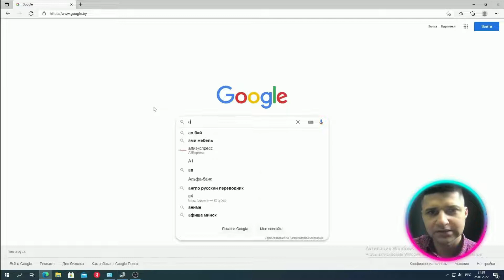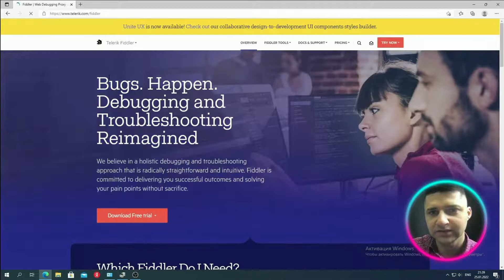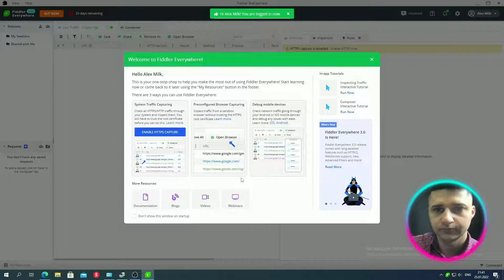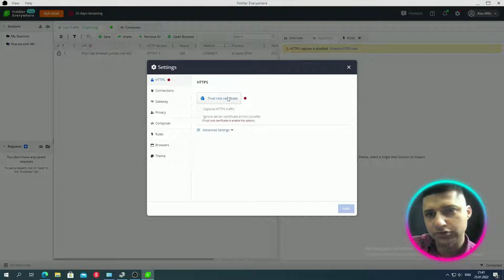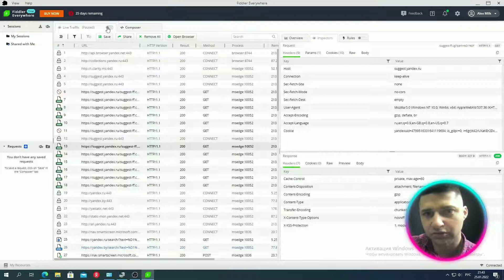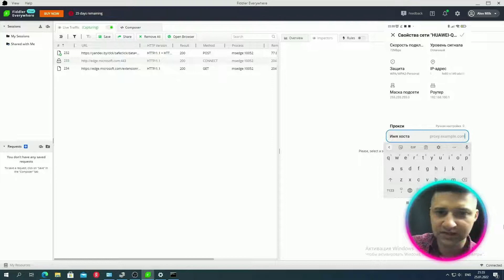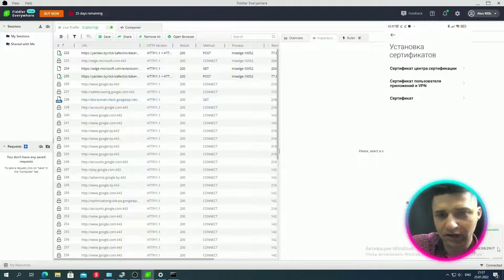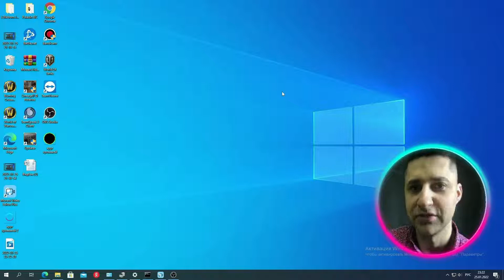Установка Fiddler proxy на WIndows. Настройка перехвата данных с Android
4-ый урок посвящен инструменту для перехвата интернет трафика Fiddler EveryWhere - его установке и настройке на Windows+Andorid

Вместе мы установим и произведем первичные настройки инструмента, а также сделаем перехват данных из нашего браузера на компьютере и Android!

📍 Вы узнаете:

👉 установка с нуля программы Fiddler Everywhere
👉 перехват трафика из браузера нашего компьютера
👉 настройка мобильного телефона на Android для снифинга (установка сертификата)
👉 перехват данных из браузера телефона

📍 Навигация:

0:09 Вступление
0:52 Особенности инструмента Fiddler EveryWhere
2:39 Первичные настройки для перехвата трафика Fiddler Everywhere на компьютере
4:00 Пример перехваченных данных с браузера компьютера
4:46 Установка сертификата и настройка Fiddler на Android
7:32 Перехват трафика из Chrome - браузера телефона
7:52 Возвращаем настройки Wi-fi сети на телефоне в исходное состояние